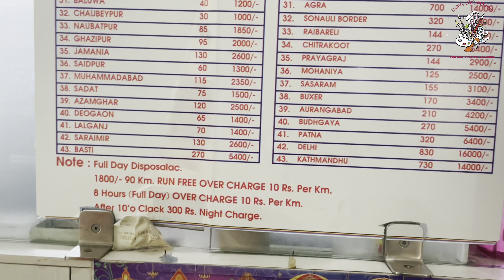Flying Delhi to varanasi by SpiceJet|| travel vlog || morning flight